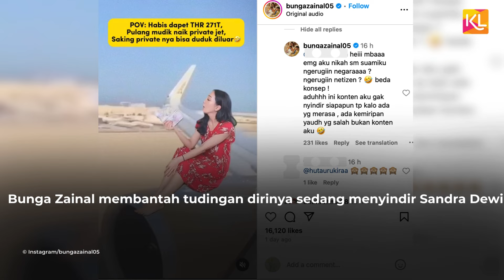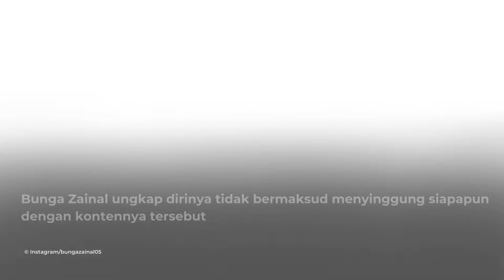Bikin Konten Rp 271 Triliun, Bunga Zainal Sindir Sandra Dewi?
Kasus korupsi timah sebesar Rp 271 triliun yang menjerat suami Sandra Dewi yaitu Harvey Moeis, sempat buat heboh netizen. Akibat terkuaknya kasus tersebut, para netizen langsung ramai membuat konten-konten bertemakan uang sebesar Rp 271 triliun.

Seperti tak mau ketinggalan, baru-baru ini aktris Bunga Zainal membuat konten soal uang sebesar 271 T. Sontak konten Bunga menuai beragam respon dari netizen. Walaupun tak sedikit netizen yang merasa terhibur dengan kontennya tersebut, namun beberapa netizen menuding Bunga tengah menyindir Sandra Dewi dengan kontennya itu.  Bunga Zainal pun langsung memberikan klarifikasi soal kontennya tersebut.